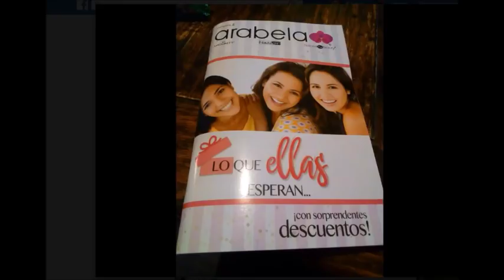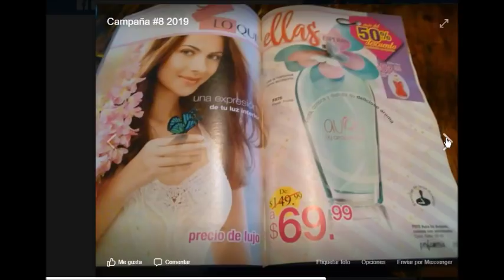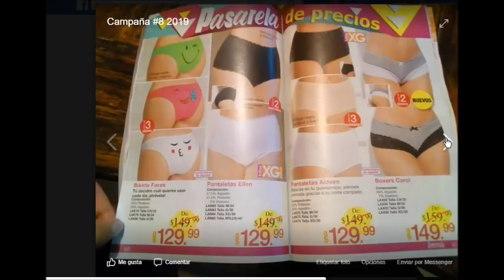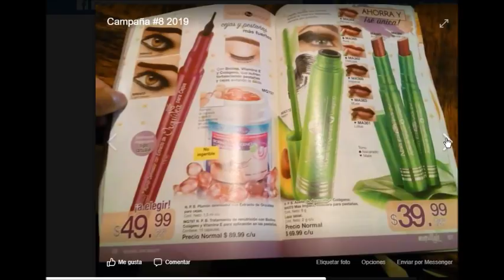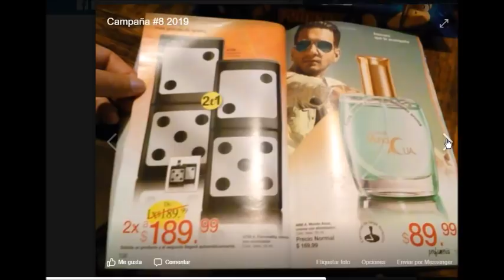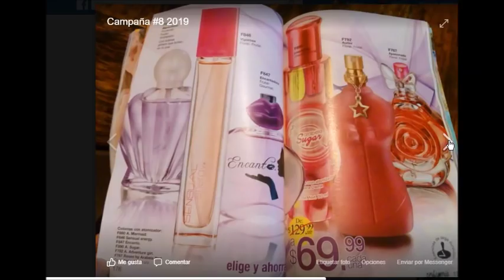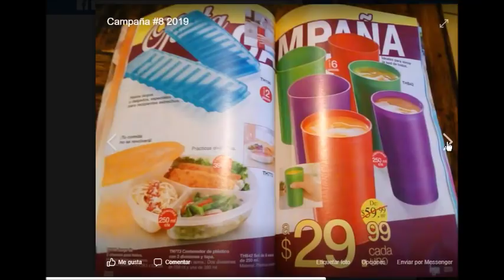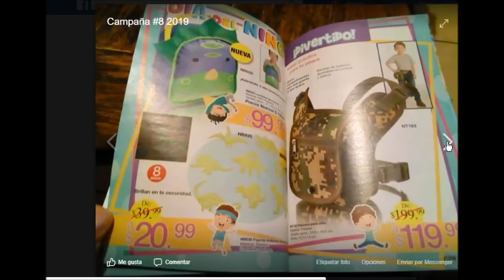ARABELA C8 MÉXICO 2019